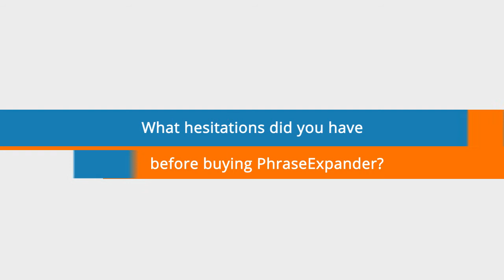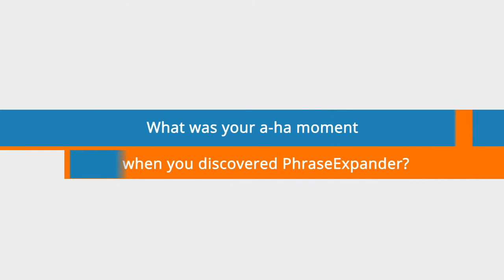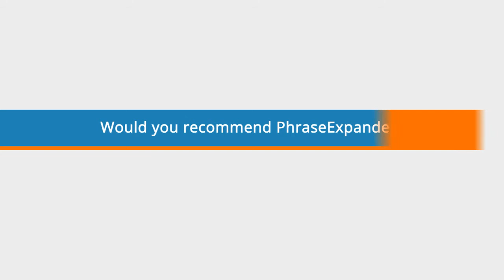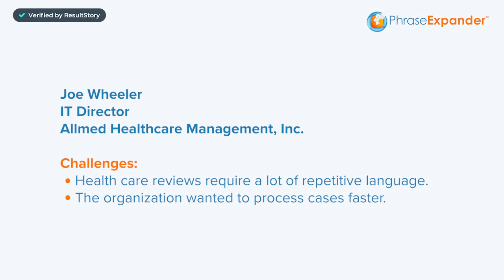AllMed Healthcare managed to process 50% to 75% more cases thanks to PhraseExpander templates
Joe Wheeler is the IT director of Allmed Healthcare Management in Portland, Oregon.
They are an independent review organization and handle appeals from major healthcare companies, like United Healthcare, Humana, Blue Cross Blue Shield.

He has been using PhraseExpander at Allmed since 2013.

Here's his success story.

Challenges:
- Health care reviews require a lot of repetitive language.
- The organization wanted to process cases faster.

How that was solved:
- As the IT director, Joe has set up templates and glossaries for the whole staff.
- PhraseExpander is easy to use and provides great support, so it turned out as the perfect solution for the organization.

Results:
- PhraseExpander has dramatically impacted the efficiency of the whole organization.
- They review from 50% to 75% more cases in a day.

0:00 - Intro
0:26 - Main challenge before PhraseExpander
1:08 - Hesitations before buying PhraseExpander
2:03 - What was your a-ha moment?
2:50 - How has PhraseExpander improved your workflow?
3:26 - Would you recommend PhraseExpander?
3:57 - Recap